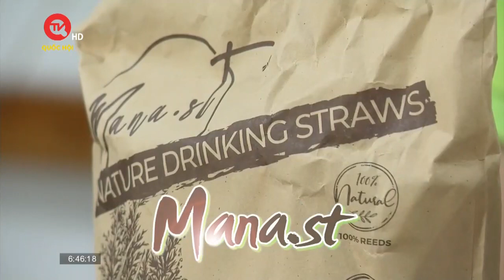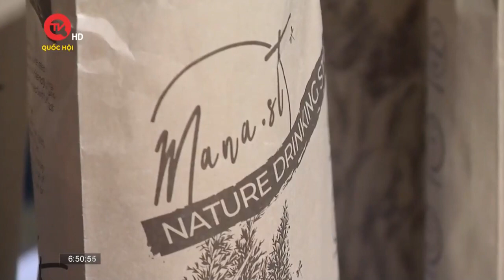Biến "kẻ thù" cỏ sậy của người nông dân thành hàng xuất khẩu | Truyền hình Quốc hội Việt Nam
Truyền hình Quốc hội Việt Nam | Sậy là vốn giống cây hoang dại, có mặt ở hầu hết những vùng hoang hóa ở Đồng bằng Sông Hồng và Sông Cửu Long. Trước đây, sậy thường bị nông dân chặt bỏ vì không mang lại lợi ích gì mà còn gây hại cho những cây trồng khác. Thế nhưng gần đây, giống cây này được không ít người nghiên cứu và mang lại những giá trị đặc biệt cho nó.